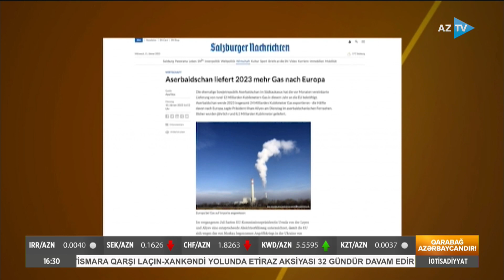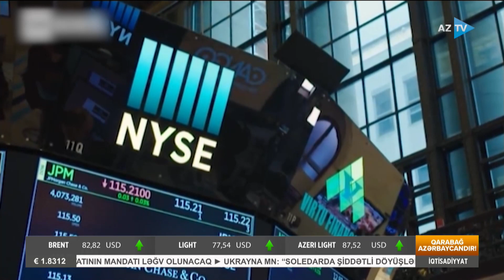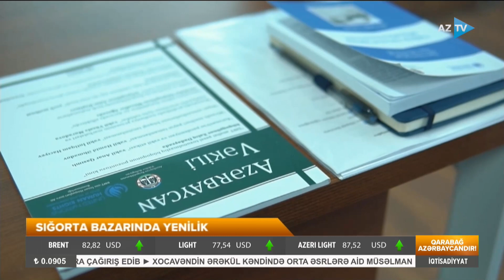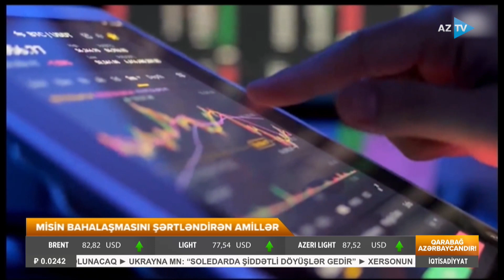Namiq Əliyevlə İqtisadiyyat xəbərləri | 12.01.2023